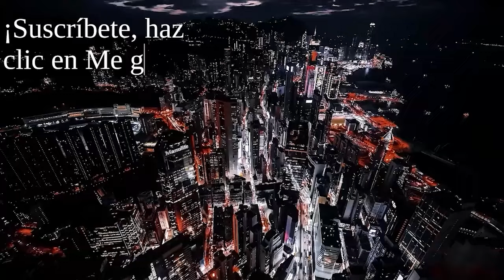ANTONIO ESCOHOTADO - DROGAS EN LA 3 EDAD